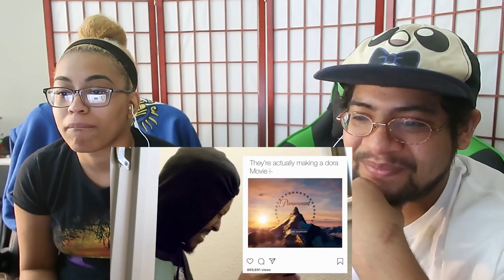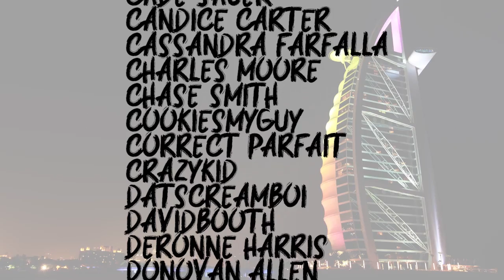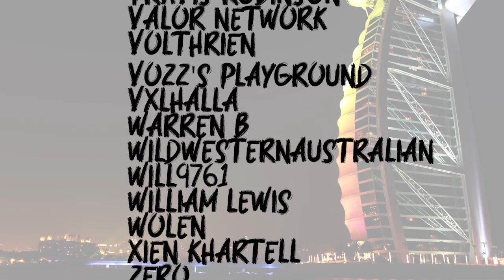Berleezy's - Dora The Explorer Exposed!